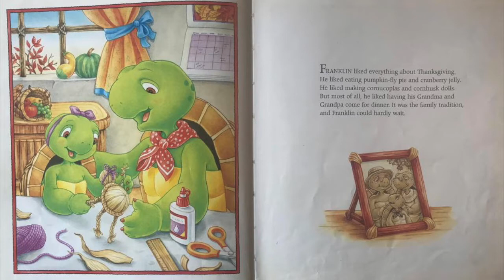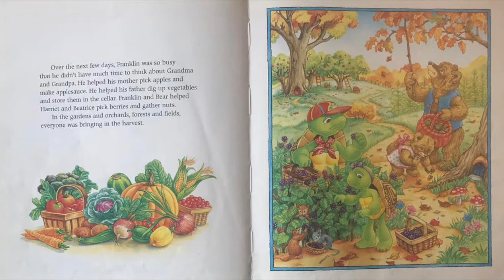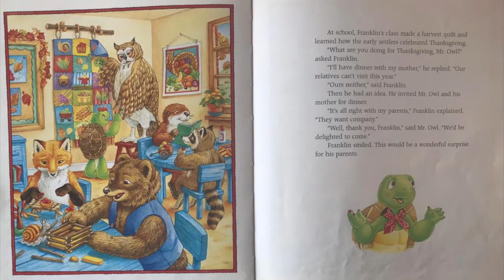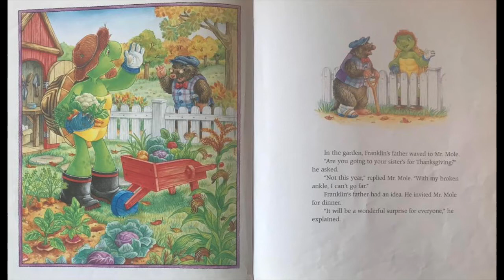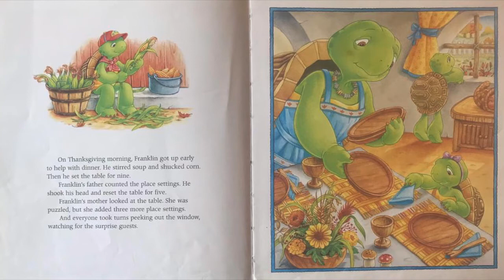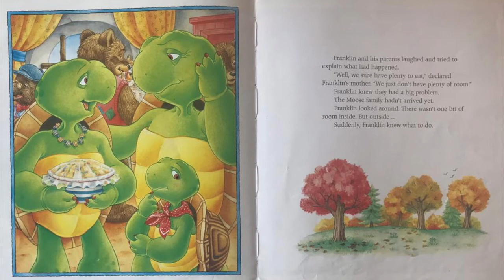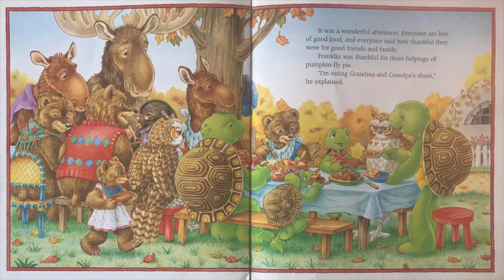Franklin’s Thanksgiving Read Aloud Online Story Time Childrens Book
In this online story read aloud, our young hero likes everything about Thanksgiving, from eating pumpkin-fly pie to making cornucopias. But what he likes best is having his Grandma and Grandpa share the holiday with him and his family. This year, however, his grandparents are traveling abroad. Thanksgiving just won't be the same without guests around the table, so Franklin decides to invite some friends for dinner. What a nice surprise it will be for his parents. Only Franklin's mother and father have the same idea, and on Thanksgiving Day all their friends show up for the festivities! With no more room in the house, where will the holiday meal take place?